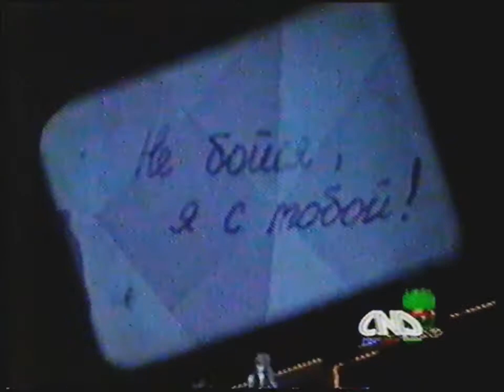AYGUN KAZİMOVA SAMİR BAGİROV OBALDENNİY DUET REPERTUAR POLAD BULBUL OQLİ MOSKVA KREMLEVSKİY DVOREC